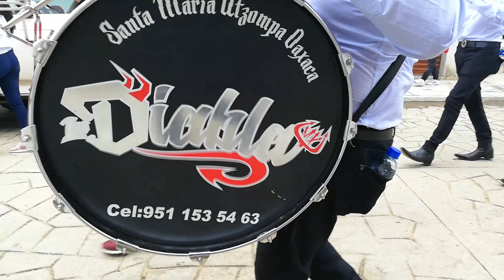CALENDA FLORAL 2019/EN HONOR A SANTIAGO APÓSTOL /SANTIAGUITO ETLA